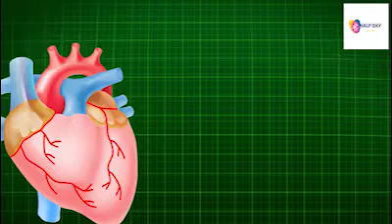फेरि लकडाउन गर्ने विषयमा विपक्षि र जनताको कुरा पनि सुन्ने कि सरकार ?